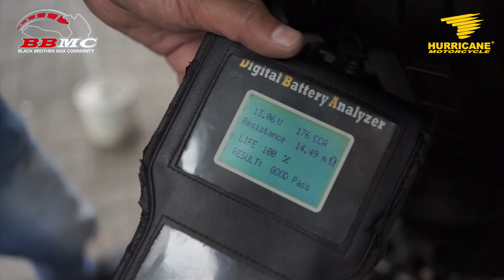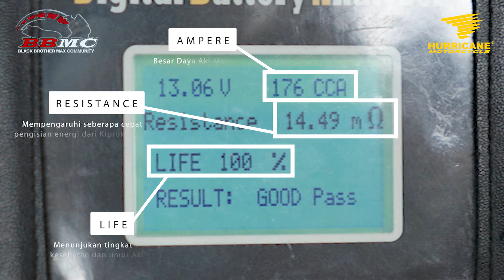Review dan Testimoni Hurricane XCSR Ver.3 di motor Yamaha Nmax ⚡